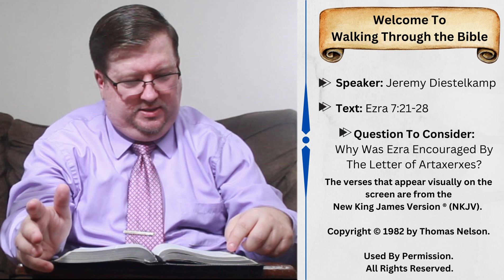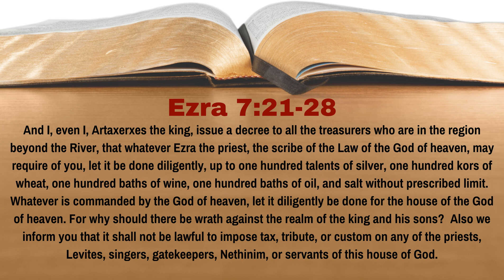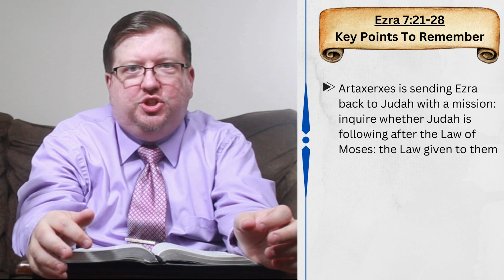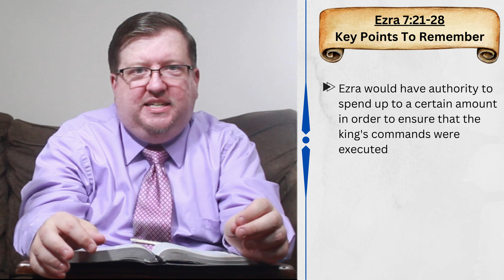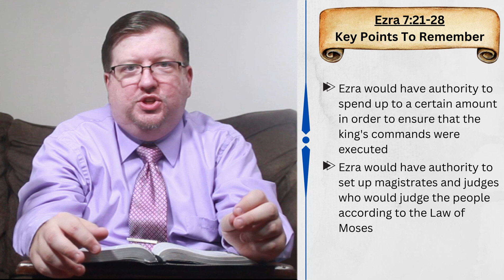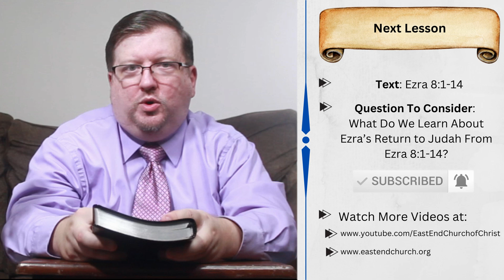Why Was Ezra Encouraged By the Letter of Artaxerxes? | Ezra 7:21-28 | Lesson 16 | WTTB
Artaxerxes, king of Persia is sending Ezra back to Judah with a mission: see if Judah is following after the Law of Moses.  And if they aren't, he would have the authority to change that.  Now, along with Ezra, came a letter from Artaxerxes.  What were the contents of this letter, and why was Ezra encouraged by it?  In Lesson 16 of our study of Ezra we learn the answer to this question.

0:00 Introduction
1:19 Reading of the Text
2:56 Discussion of the Text
7:42 Conclusion